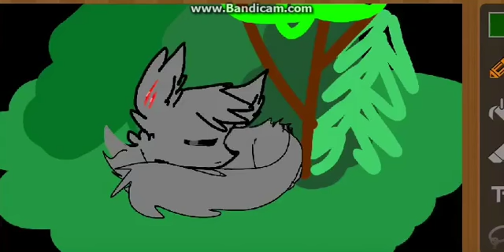robo kitty - meme